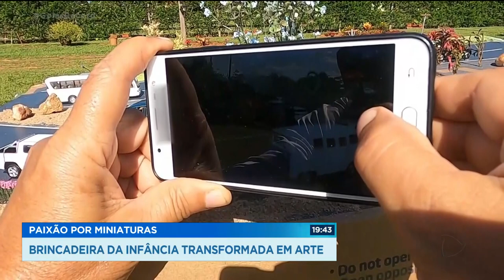Paixão por miniaturas, uma brincadeira da infância transformada em arte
Todo menino tem ou sonha ter um carrinho para brincar. Para alguns, essa brincadeira vira paixão que se leva para vida adulta. Você vai ver agora que o Carlos Magno também é um apaixonado por miniaturas. GoiasRecord @RecordTVGoias